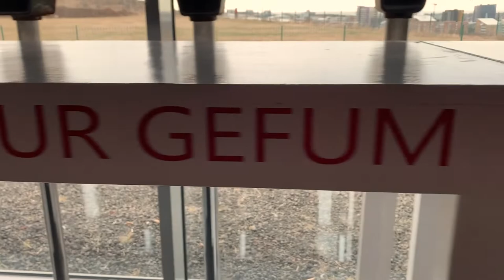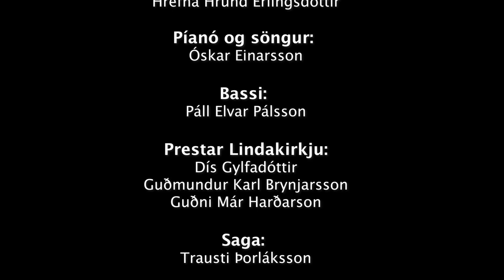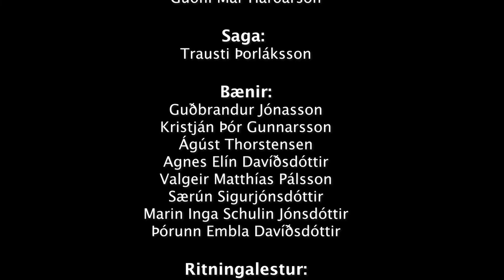Helgar stundir í Lindakirkju sunnudaginn 26. apríl 2020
Lindakirkja færir þér helgar stundir með nýju sniði í samkomubanni. Þema kvöldsins er þakklæti.

Prestar Lindakirkju leiða stundina: sr. Dís Gylfadóttir, sr. Guðmundur Karl Brynjarsson og sr. Guðni Már Harðarson.
Óskar Einarsson leiðir tónlistina en auk hans leikur Páll Elvar Pálsson á bassa.
Félagar úr kór Lindakirkju syngja: Áslaug Helga Hálfdánardóttir, Ásta Sóllija Sigurbjörnsdóttir, Diljá Pétursdóttir, Elva Ósp Ólafsdóttir og Hrefna Hrund Erlingsdóttir.
Saga: Trausti Þorláksson
Bænir: Guðbrandur Jónasson, Kristján Þór Gunnarsson, Ágúst Thorstensen, Agnes Elín Davíðsdóttir, Valgeir Matthías Pálsson, Særún Sigurjónsdóttir, Marin Inga Schulin Jónsdóttir og Þórunn Embla Davíðsdóttir.
Ritningarlestur: Arnar Ragnarsson.
Hljóð: Hrannar Kristjánsson
Myndataka og klipping: Hálfdán Helgi Matthíasson og Matthías Davíð Matthíasson